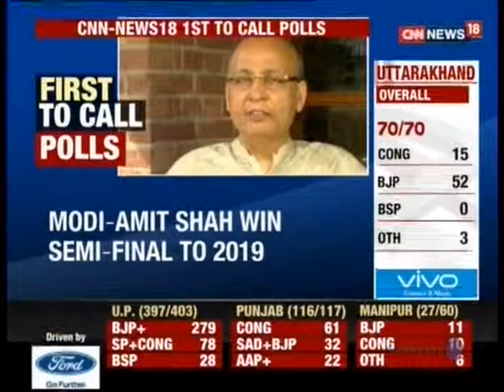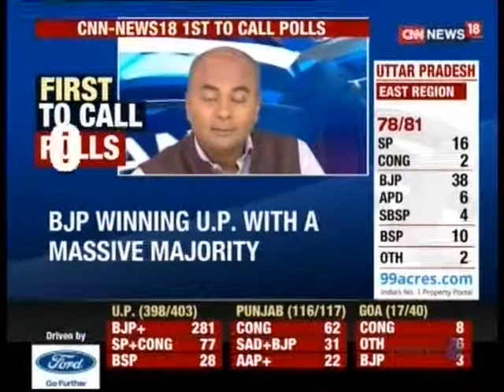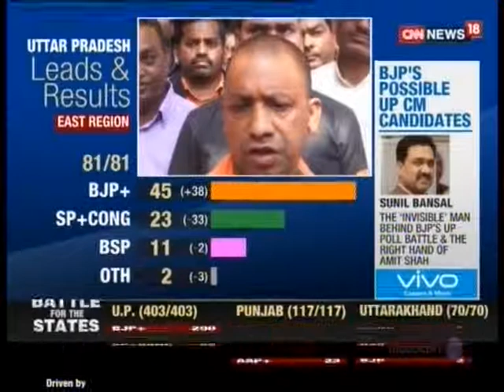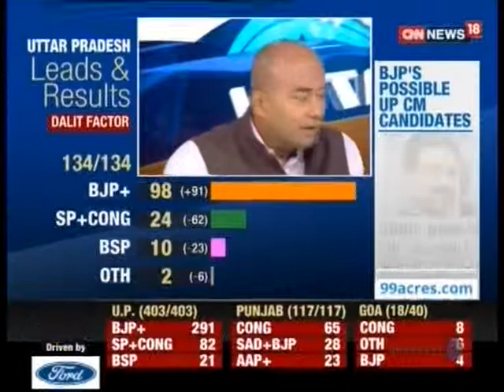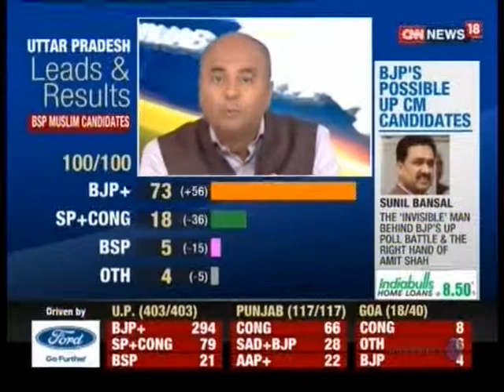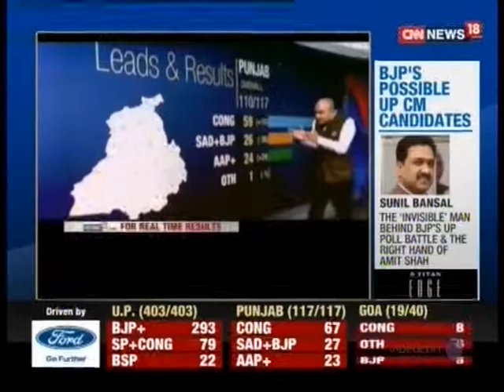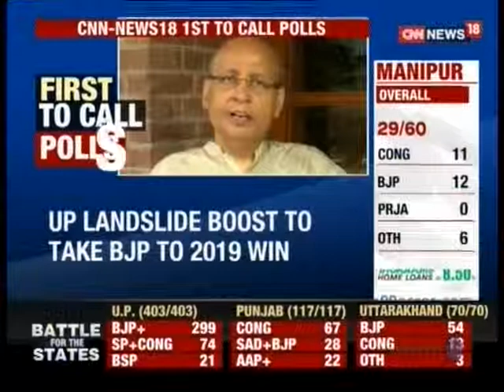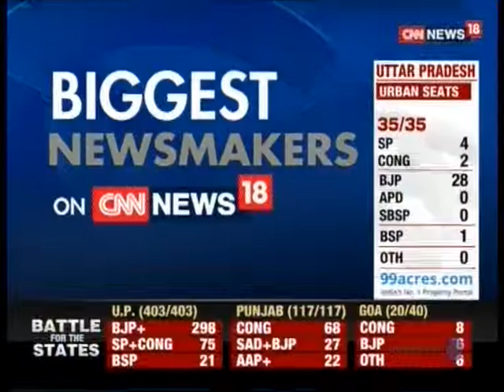11 03 2017 CNN NEWS 18